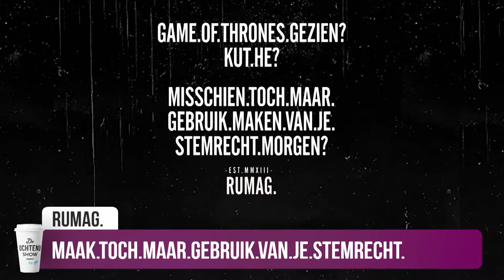De Ochtend Show to go: woensdag 22 mei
Foodblogger Susan Aretz maakt er een sport van om geen voedsel te verspillen.
Anouk Maas schittert sinds deze week in de theatershow ‘Best of Broadway’.